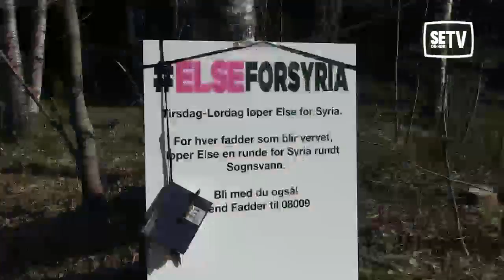Else Kåss Furuseth løper for Syria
Else Kåss Furuseth løper rundt Songsvann for å samle inn penger til flyktninghjelpen i Syria.